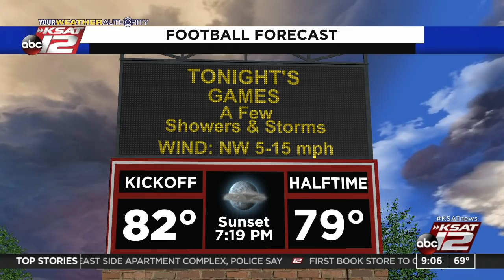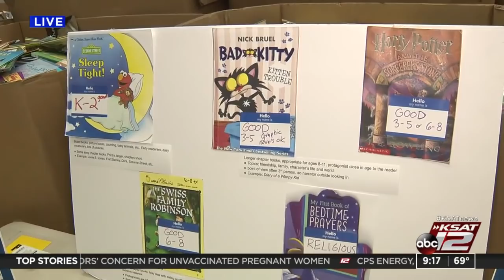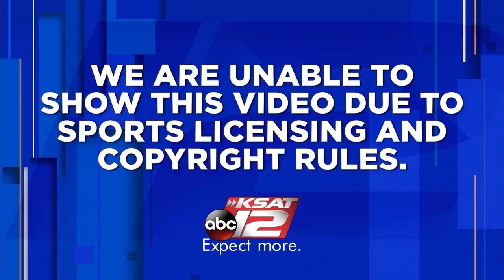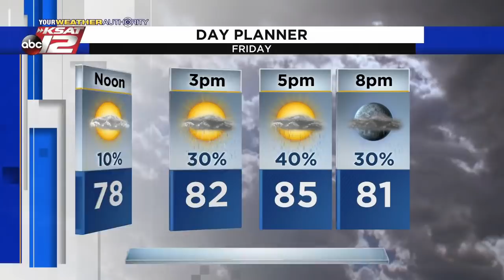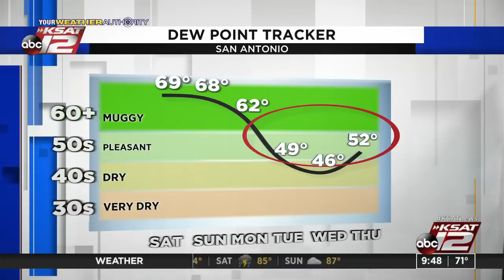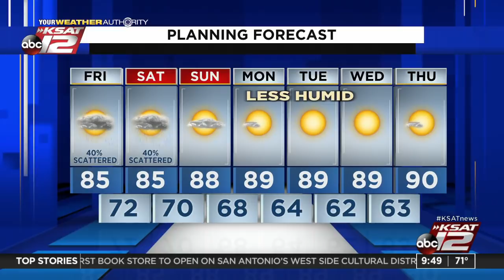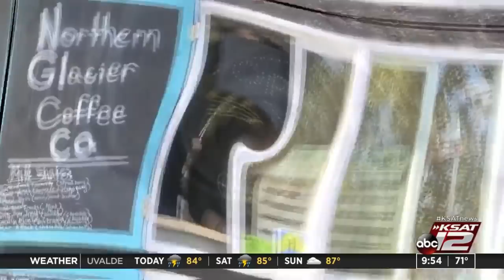GMSA at 9 a.m. : Oct 01, 2021